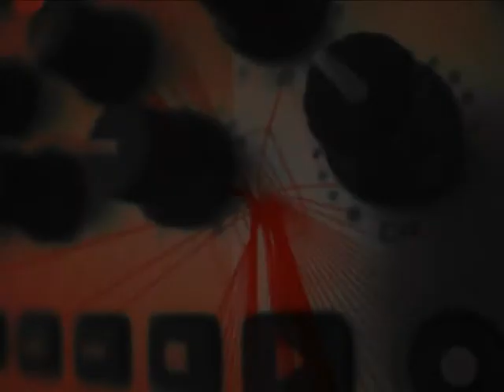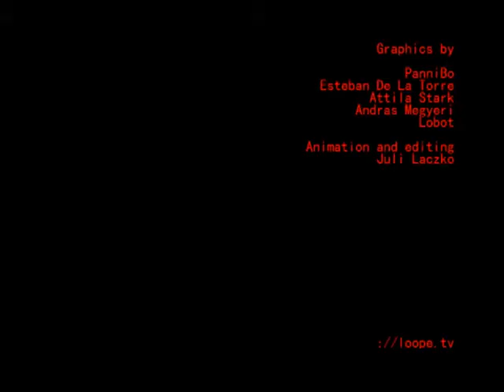smallreel.mpg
loope's work samples 2012